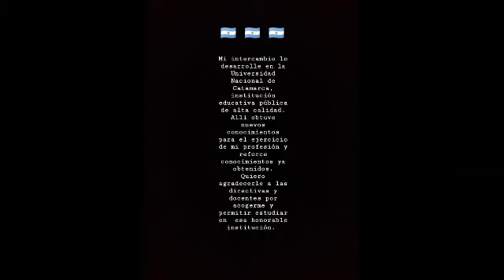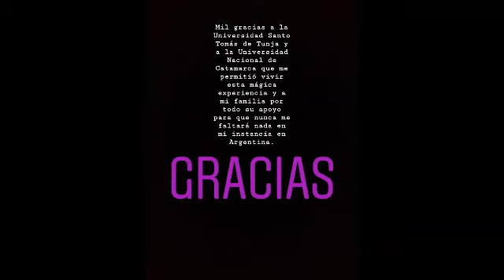Experiencia de Intercambio: Tomasina Sara Medina– Universidad Nacional de Catamarca, Argentina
Compartimos la experiencia vivida por nuestra estudiante Tomasina Sara Medina de la Facultad de Derecho, quien realizó su intercambio académico durante el periodo 2019-1, en la Universidad Nacional de Catamarca, Argentina